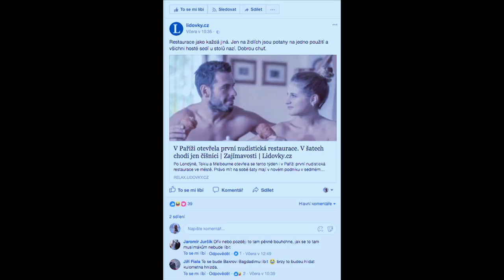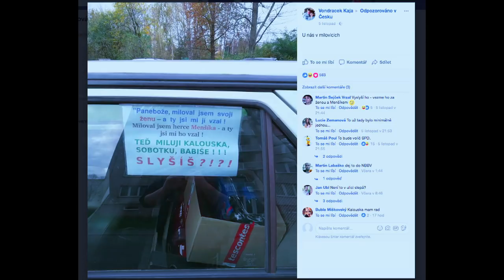Stalo se - Show Jana Krause 8. 11. 2017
Ivan Bartoš, Jan Budař, Jiří Žákovský.

Pozvání do Show Jana Krause přijali předseda Pirátů Ivan Bartoš, herec Jan Budař a mistr světa v saunových ceremoniálech Jiří Žákovský.